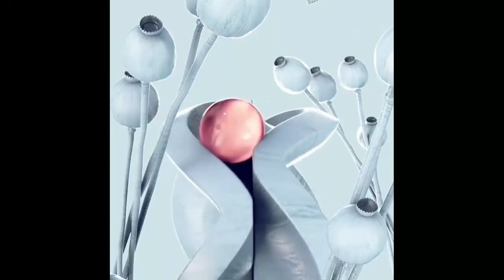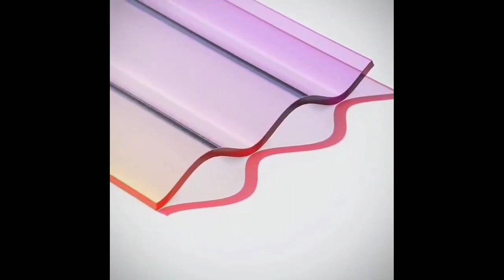ANIMATION | SATISFIED VIDEOS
HD FULL SCREEN STATUS